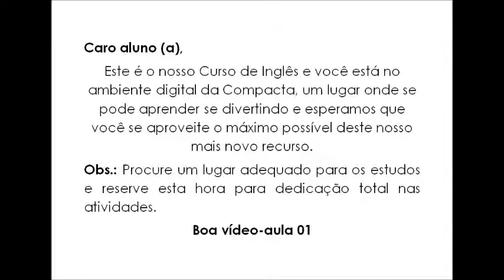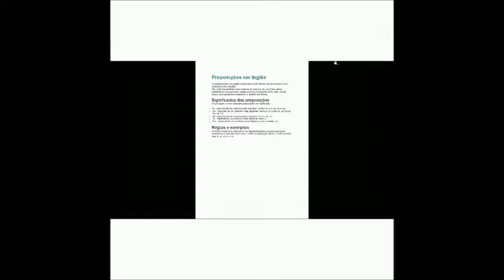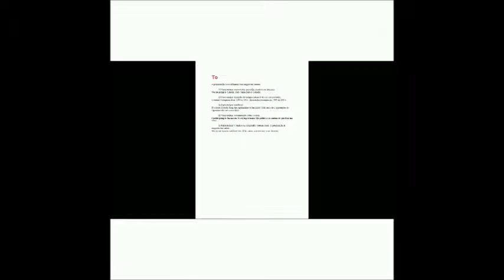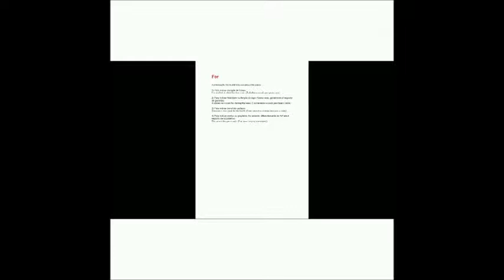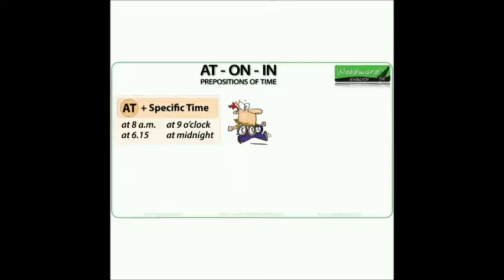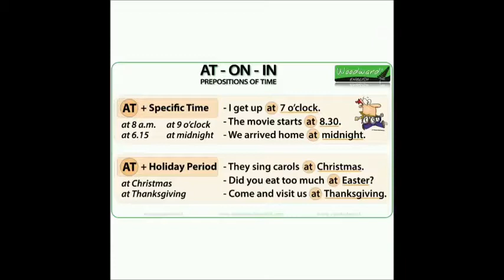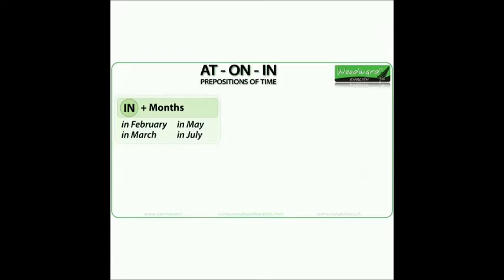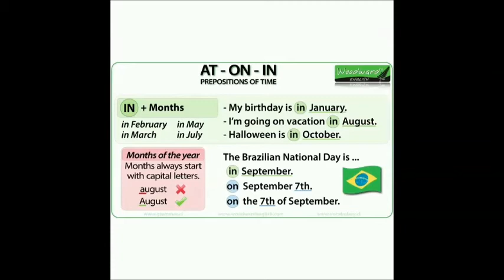WEB AULA 41 - PROF DÉBORA (UNID: TABOÃO DA SERRA)